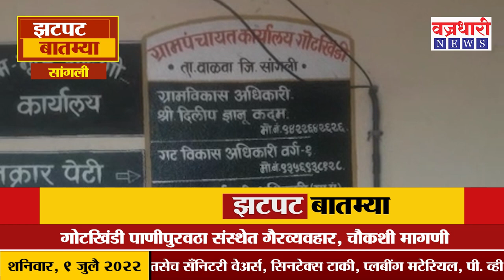सांगली जिल्ह्यातील दिवसभरातील मोठ्या बातम्या ।। वज्रधारी न्यूज ।।